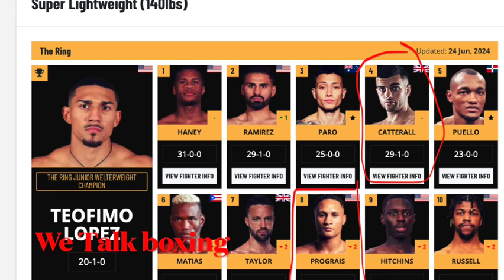Dominating Performance!!!! | Jack Catterall vs Regis Prograis